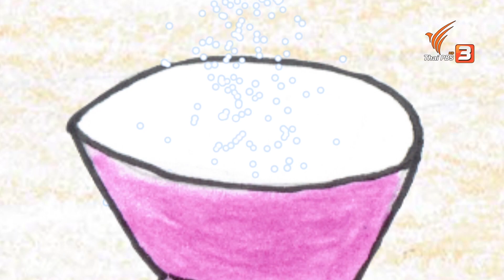นิทานของหนู : คุกกี้สูตรใหม่ (3 ก.พ. 61)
สนุกกับนิทานของพี่นิทานในตอน "คุกกี้สูตรใหม่" เรื่องราวจะเป็นอย่างไร ติดตามชมรายการขบวนการ Fun น้ำนม ทุกวันเสาร์-อาทิตย์ เวลา 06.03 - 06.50 น. ทางไทยพีบีเอส รับชมย้อนหลังทางออนไลน์ที่